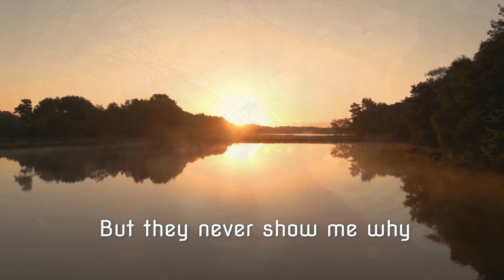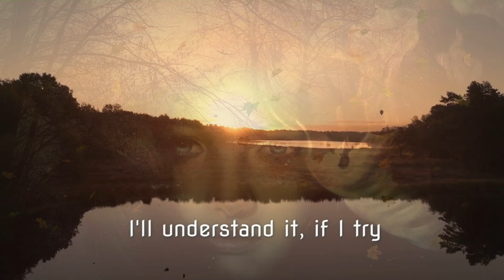Why?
Written & Performed by Bernard Dady

Song a Week 2024 - Week 27